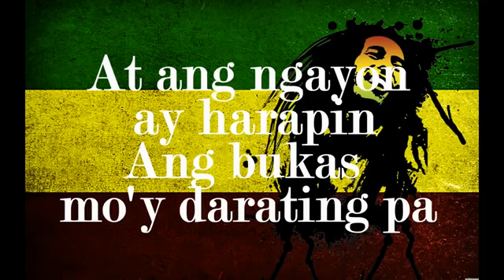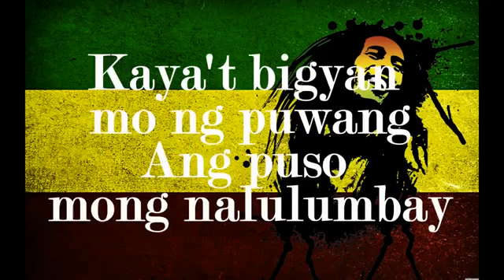March 21, 2018